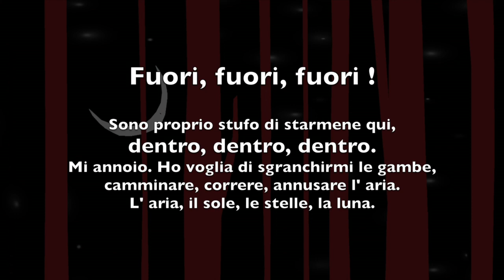LE LUNE DI PINOCCHIO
LE LUNE DI PINOCCHIO di ALFREDO STOPPA E ANTONIO BOFFA